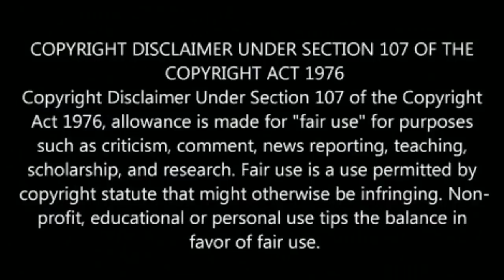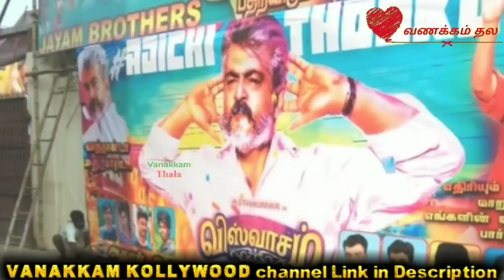விஸ்வாசம் படத்தில் தல ரசிகர்கள் பெருமை மாஸ் வசனம் பேசிய அஜித்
Viswasam Movie Ajithkumar Speaked Mass Dialogues... Thalafans Proud This dialogues.